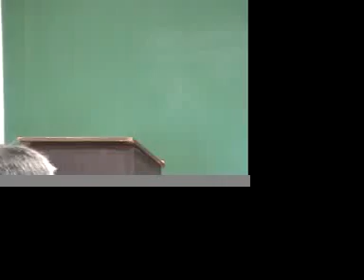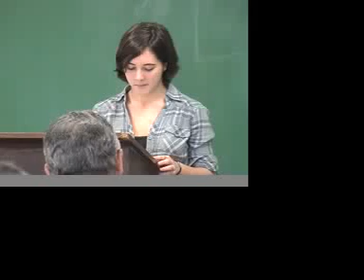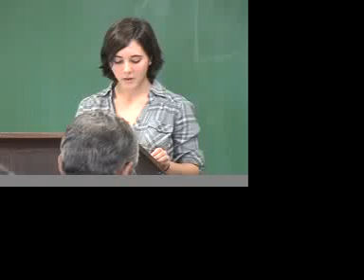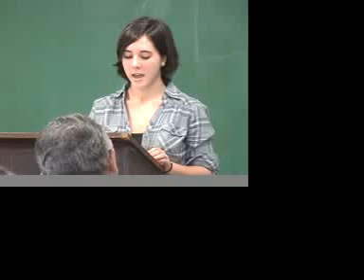Encomium: Rosemary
HACS Rhetoric Fall 2010 Encomium